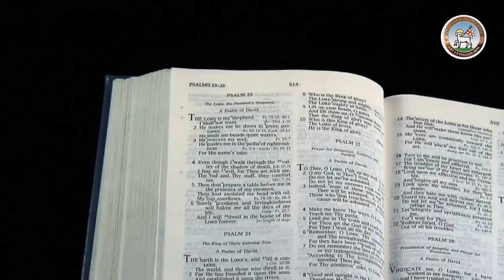Moravian Daily Watchwords for August 15th